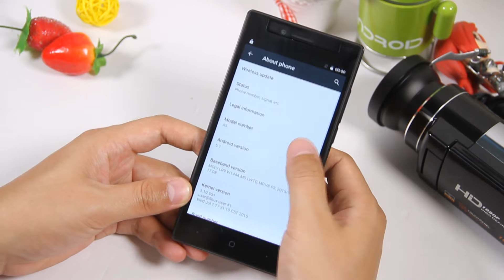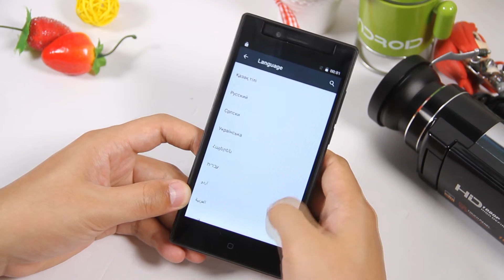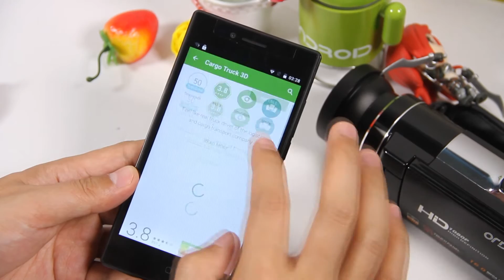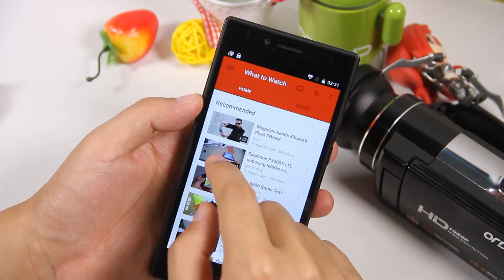SISWOO A5 CHOCOLATE MTK6735 5.0 Inch QHD Screen 4G LTE Smartphone $99.99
Highlights
- 5.0 Inch Screen, 960*540 Pixel
- Band: GSM 850/900/1800/1900MHz, WCDMA900/1900/2100MHz, FDD-LTE B1/B3/B7/B20, Support 2G & 3G & 4G LTE Network
- 1GB RAM + 8GB ROM
- 5 MP Back Camera + 2 MP Front Camera